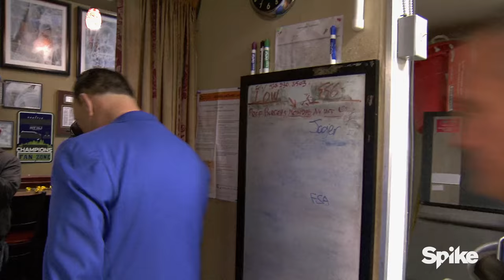Bedroom Door On Walk-In Refrigerator? - Bar Rescue, Season 5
Taffer is shocked by the unsafe residential door that is protecting the important piece of equipment in this kitchen.